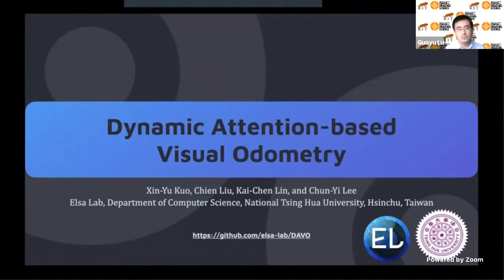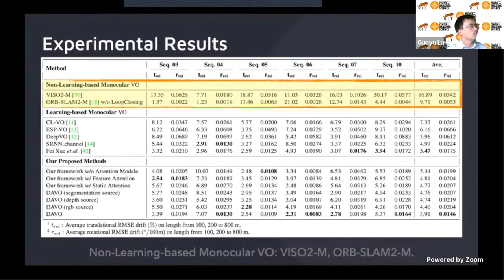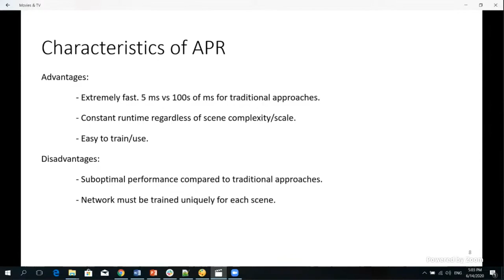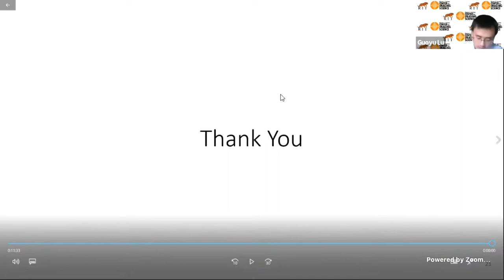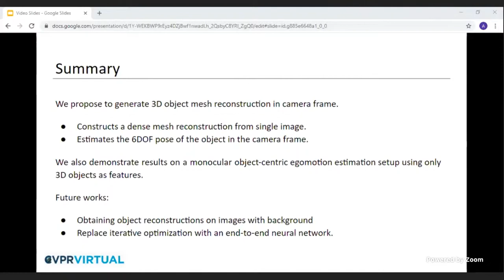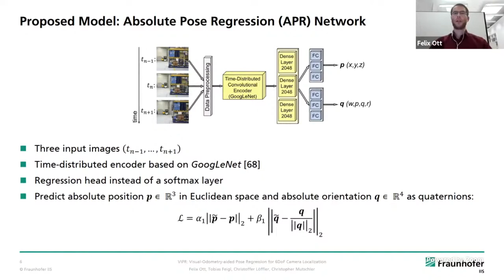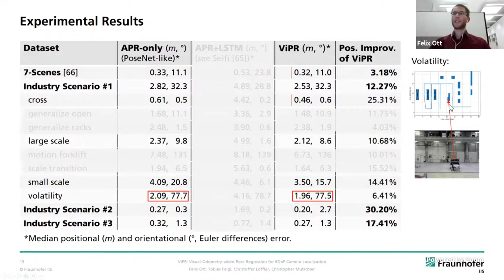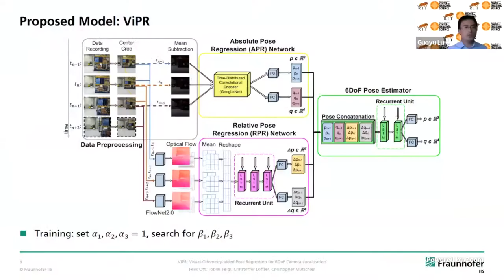CVPR 2020 Workshop: Contributed Papers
This talk is part of the CVPR 2020 workshop: Joint Workshop on Long-Term Visual Localization, Visual Odometry and Geometric and Learning-based SLAM

Workshop schedule:
June 14th Schedule:
7:00 AM PT: Introduction
7:15 AM PT: Invited Talk: Daniel Cremers
8:00 AM PT: Invited Talk: Andrew Davison
8:40 AM PT: SLAM Challenge
9:40 AM PT: Invited Talk: Luca Carlone
10:20 AM PT: Invited Talk: Simon Lucey

1:00 PM PT: Invited Talk: Tomasz Malisiewicz
1:40 PM PT: Contributed Papers
3:10 PM PT: Invited Talk: Shichao Yang
3:50 PM PT: Invited Talk: Kristen Grauman
4:30 PM PT: Invited Talk: Shuxue Quan
5:10 PM PT: Invited Talk: Pierre Moulon

June 15th Schedule:
7:00 AM PT: Introduction
7:15 AM PT: Invited Talk: Andreas Geiger
8:00 AM PT: Invited Talk: Victor Adrian Prisacariu
8:40 AM PT: Visual Localization Challenges
10:00 AM PT: Invited Talk: Jana Kosecka
10:40 AM PT: Invited Talk: Jakob Engel

1:00 PM PT: Invited Talk: Raquel Urtasun
1:40 PM PT: Invited Talk: Katerina Fragkiadaki
2:20 PM PT: Invited Talk: Deva Ramanan
3:00 PM PT: Invited Talk: Haibin Ling
3:40 PM PT: Invited Talk: Xiaoming Liu
4:20 PM PT: Invited Talk: Yasuyuki Matsushita
4:20 PM PT: Invited Talk: Jingyi Yu